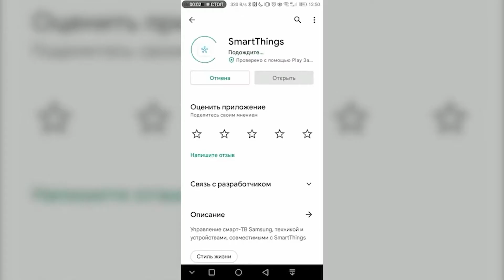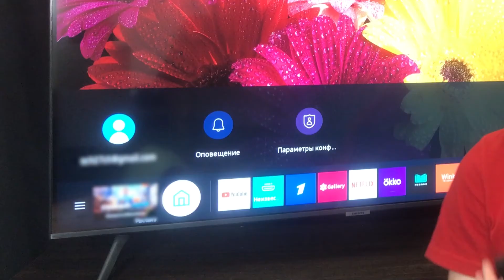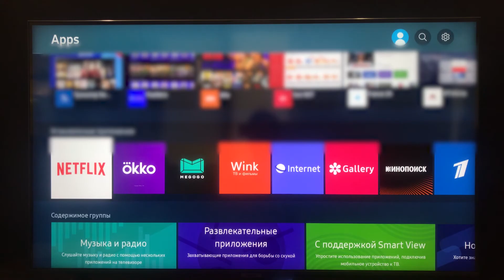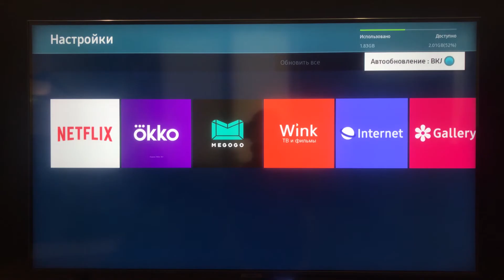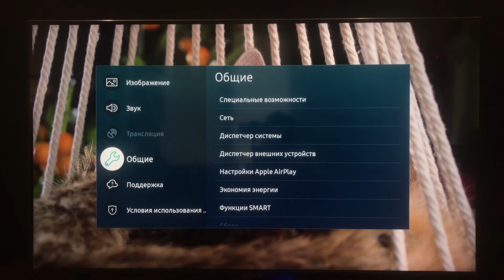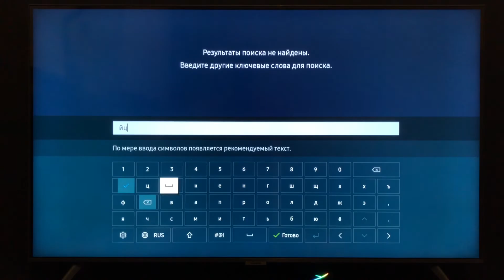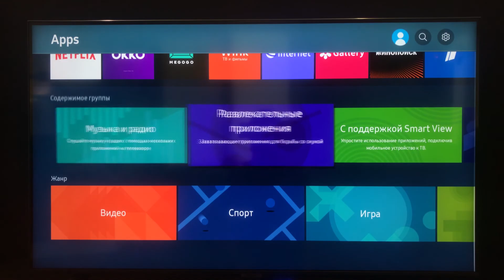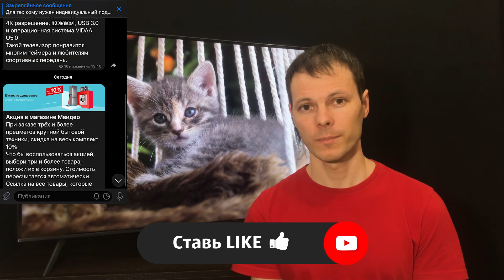Обзор операционной системы телевизоров Samsung || TIZEN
В этом обзоре мы рассказываем об операционной системе TIZEN которую производит компания Samsung. Мы рассказываем о возможностях настройки телевизора с этой операционной системой, возможности управления телевизором, интерфейсе, установке приложений, памяти а также возможность обслуживания этого телевизора. Компания Samsung также разработала приложение для телефонов в этом видео мы коротко рассказываем и об этом.

Если у вас есть вопросы и вам необходима помощь в выборе бытовой техники или электроники, пишите в лс.

Подробнее о том, какую технику мы подбираем и сколько это стоит, вы можете узнать на нашем сайте

На нашем телеграмм канале регулярно рассказывается о различных акциях и скидках на бытовую технику. Присоединяетесь к нам

В этом видео:
00:00 - 00:38 - Вступление
00:38 - 01:08 - Первый запуск телевизора.
01:08 - 02:35 - Интерфейс
02:35 - 03:26 - Приложения
03:26 - 05:32 - Настройки
05:32 - 06:33 - Браузер
06:33 - 08:35 - Заключение